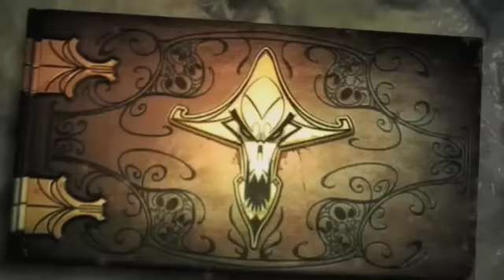Ratchet & Clank Future: Quest For Booty Music Video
Music video for Ratchet & Clank Future: Quest For Booty